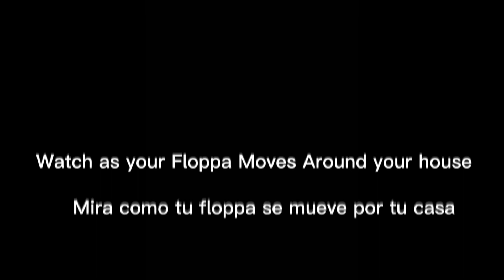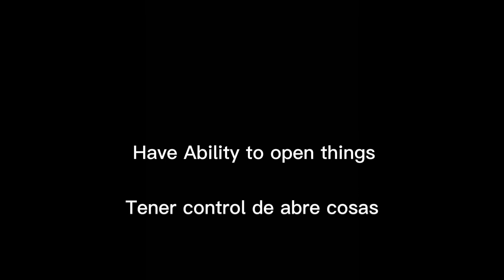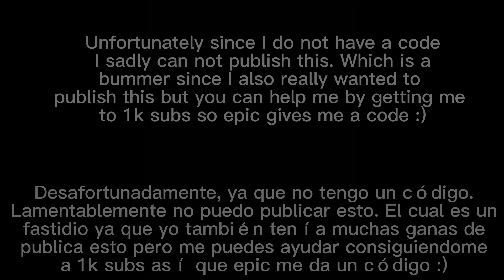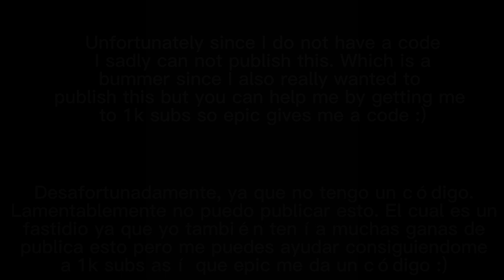Raise A Floppa 2 In Fortnite Trailer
This took way too long and I made this 3 months ago but I made this while my hand was broken and it’s my best map lol so was it worth it yes definitely now I’m here to show you guys the trailer for it tho I wish I could upload this but since I have no code I can’t but you guys can help me get there with 1 k subs alright enjoy :)